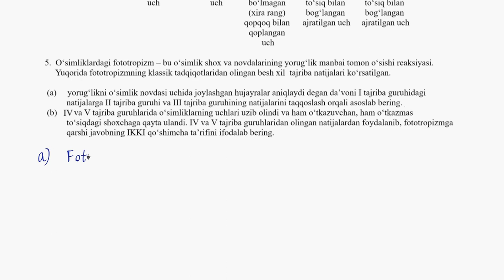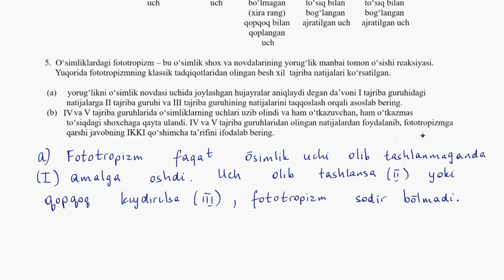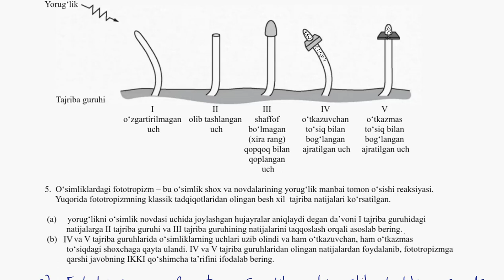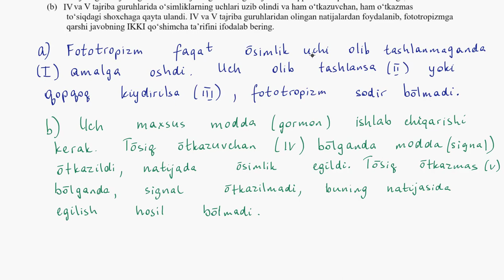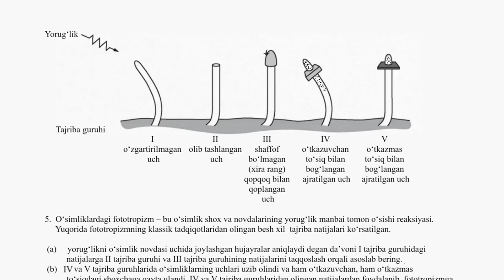Biologiyadan masalalar 5 | Botanika | Biologiya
Bu darsimizda biz masalalarni ishlaymiz.